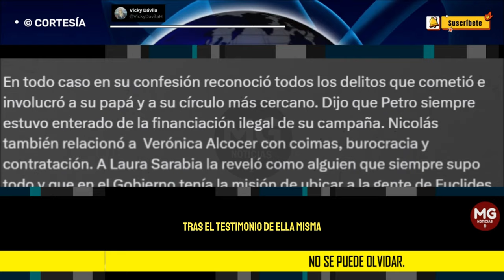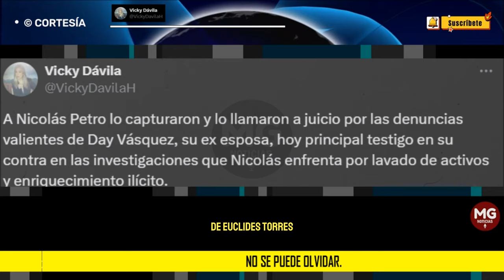NO SE PUEDE OLVIDAR... 📢 Por Vicky Dávila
Las pruebas contra el hijo del presidente son contundentes y muchas estaban en el teléfono de Day. Otras fueron surgiendo con las investigaciones, tras el testimonio de ella misma.